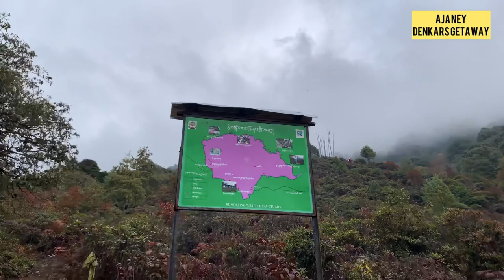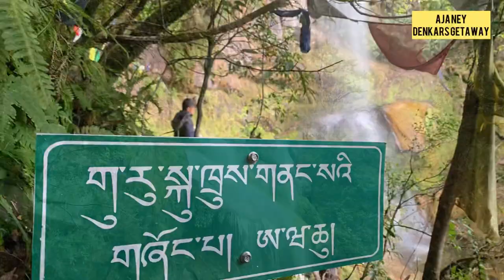AJA NYE- MOST DANGEROUS TRAIL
𝐀𝐣𝐚 𝐍𝐲𝐞 𝐏𝐢𝐥𝐠𝐫𝐢𝐦𝐚𝐠𝐞 - 𝙁𝙖𝙢𝙞𝙡𝙮 𝙂𝙚𝙩𝙖𝙬𝙖𝙮

I have never seen this many pilgrims in any pilgrimage sites in Bhutan so far. Locals thank COVID19 for encouraging more pilgrims from around the country to travel to the sacred Nye this time of the year. Believe me there were more than hundreds of pilgrims and the local hosts are overwhelmed by the number of pilgrims.

Located at an altitude of more than 3500 metres, the sacred hidden place is attributed to Guru Rinpoche. Its gorges and mountains are dotted with sacred sites including Guru’s foot and body prints.

Aja Nye, a sacred site in Monggar, is now made easily accessible for the people. Iron ladders are installed at various sites for pilgrims makes trails safe for pilgrims.

Aja Nye is open to public for six months from October till March.

Personal Suggestion 👇🏻

👉🏻DO NOT WEAR UNIQLO JACKET. (You will know why when you get there )

👉🏻Take Soft Gumboots ( the trails are super muddy)

👉🏻 Take your own tents if you are planing to visit Aja Nye this time around.  To get guesthouse, will be the your wishes 😅

Several Resting place and thrash bins  are built along the trail to Aja Nye by Bumdeling Wildlife Sanctuary.  My sincere appreciation to the staffs and officials involved in making the lives of pilgrim easier